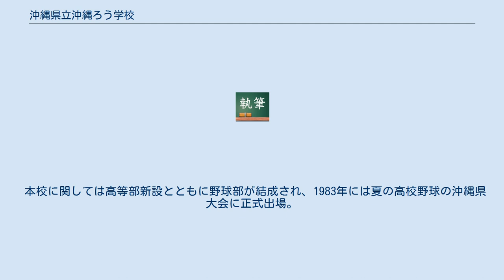沖縄県立沖縄ろう学校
沖縄県立沖縄ろう学校（おきなわけんりつ おきなわろうがっこう）は、沖縄県中頭郡北中城村屋宜原にある公立特別支援学校。
 沖縄県唯一の聴覚障害者を主に対象とした特別支援学校（旧名称では聾学校）である。
 なお、当記事では1978年～1984年に存在した沖縄県立北城ろう学校（おきなわけんりつきたしろろうがっこう）と分校であった宮古分校（みやこぶんこう）、八重山分校（やえやまぶんこう）についても記述する。
 1924年に田代清雄により那覇市若狭に設立された沖縄聾唖学校が当校の始まりである。
その後、1943年には盲学校であった沖縄県立代用私立盲学校と合併し、沖縄県立盲聾唖学校となったが、太平洋戦争などの影響により1945年2月に閉校した。
 戦後、米軍統治下であった1951年に沖縄盲聾唖学校として那覇市首里石嶺（現在は沖縄県立首里東高等学校が立地している）に開校され、その後、1954年に文教局に移管され琉球政府立沖縄盲聾学校となった。
 1959年には盲とろうの分離が行われ、盲に関しては琉球政府立沖縄盲学校（現、沖縄県立沖縄盲学校）、ろうに関しては琉球政府立沖縄聾学校（当校）にそれぞれ引き継がれ、それに前後し移転が行われ、2校は完全に分離された。
 2007年には突如、当校を知的障害を併設する特別支援学校へ移行する計画が挙がった。
しかし個性ある障害児それぞれに対応する専門性確保のためには、ろう学校としての学校を組織を守るべきだとの運動が起こった。
現在でも、解決していない。
 なお、2006年6月の学校教育法一部改定により、旧盲学校、旧聾学校、旧養護学校の学校種が特別支援学校に統一されたことから、県内の養護学校においては学校名を特別支援学校へ変更したが、当校及び、沖縄盲学校においては2009年現在、改名は予定されていない（特別支援学校#校名の変更も参照）。
 1964年の風疹の流行により、1965年の沖縄県内（当時は米軍統治下のため「沖縄県」ではなかったが、ここでは分かりやすくするため「沖縄県」を用いる。以下同じ）では風疹障害児が多く生まれた。
そのため、1969年には沖縄県内各地に風疹難聴学級が設置された幼稚部学級が開設された。
その後、小学校においては通常の生徒と同様に学校へ入学し、新設された風疹難聴学級で教育を受けた。
しかし、聴能訓練に大半が費やされたため、通常の学校教育で要求される学力を身につけることができなかった。
 そこで、沖縄県は当時の風疹障害児のためだけの独立した学校を新設することを計画。
1978年に本校である沖縄県立北城ろう学校、分校である宮古分校、八重山分校を設立。
単一学科、単一学年生で本校には全140人の生徒が入学、19学級が開設された。
1981年には普通科と職業科によって構成される高等部が新設された。
 1984年3月に全生徒が卒業し当校は役目を終え、本校、分校ともに6年間の短い歴史に幕を閉じた。
なお、閉校の約半年後に跡地には沖縄県立沖縄ろう学校が移転してきている。
 本校に関しては高等部新設とともに野球部が結成され、1983年には夏の高校野球の沖縄県大会に正式出場。
当校をモデルとした映画「遥かなる甲子園」が制作された（詳細については遥かなる甲子園を参照）。